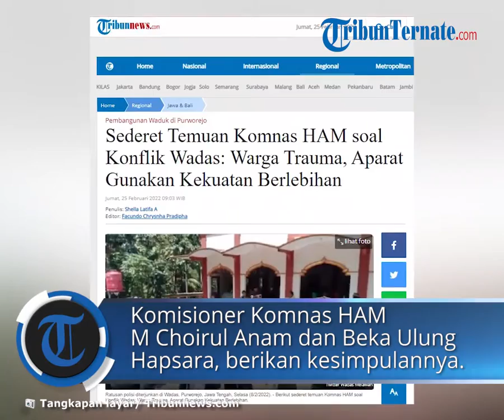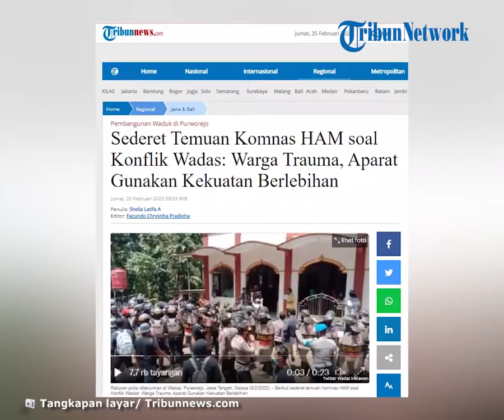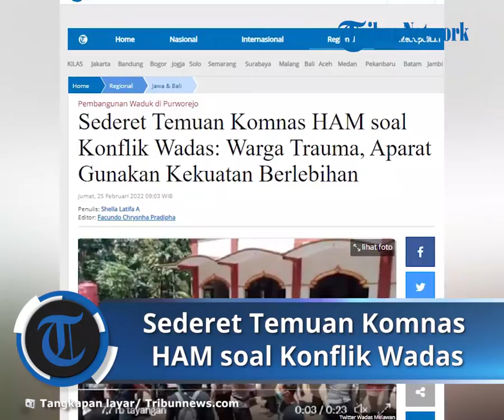Sejumlah Temuan Komnas HAM soal Konflik di Wadas: Warga Trauma, Aparat Gunakan Kekuatan Berlebihan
TRIBUN-VIDEO.COM - Komisi Nasional Hak Asasi Manusia (Komnas HAM) membeberkan sejumlah temuan dan kesimpulan terkait konflik pengukuran lahan di Desa Wadas, Purworejo, Jawa Tengah yang terjadi pada Selasa (8/2/2022) lalu.

Insiden Wadas pada 8 Februari tersebut diwarnai pro dan kontra warga tentang pengukuran lahan desa untuk pembangunan Bendungan Bener.

Konflik ini juga berujung pada penangkapan sejumlah warga yang dilakukan aparat kepolisian.

Adapaun sejumlah temuan dan kesimpulan Komnas HAM terkait proses pengukuran lahan Desa Wadas disampaikan oleh Komisioner Komnas HAM M Choirul Anam dan Komisioner Komnas HAM Beka Ulung Hapsara pada jumpa pers, Kamis (24/2/2022).

Dari keterangan saksi dan video yang diperoleh Komnas HAM, terdapat  aksi kekerasan yang diduga dilakukan aparat kepolisian pada Selasa (8/2/2022) terhadap warga Wadas yang menolak pembangunan Bendungan Bener.

Komisioner Komnas HAM Choirul Anam menyebut tindakan kekerasan mayoritas diduga dilakukan oleh aparat kepolisian berbaju preman.

"Dari identifikasi pelaku, tindakan kekerasan tersebut mayoritas dilakukan oleh petugas
berbaju sipil atau preman pada saat proses penangkapan," kata Komisioner Komnas HAM M Choirul Anam, Kamis (24/2/2022), dikutip dari YouTube Kompas TV.

Anam menambahkan, imbas aksi kekerasan tersebut, sejumlah warga mengalami luka pada bagian kening, lutut dan betis kaki, dan sakit pada beberapa bagian tubuh lainnya.

Namun tidak ada korban yang dirawat di rumah sakit.

Lanjut Anam, berdasarkan temuan Komnas HAM RI terdapat 67 orang warga yang ditangkap dan dibawa ke Polres Purworejo pada 8 Februari 2022, dan baru dikembalikan ke rumah pada 9 Februari 2022.

Artikel ini telah tayang di Tribunnews.com dengan judul Sederet Temuan Komnas HAM soal Konflik Wadas: Warga Trauma, Aparat Gunakan Kekuatan Berlebihan,
Editor: Facundo Chrysnha Pradiph